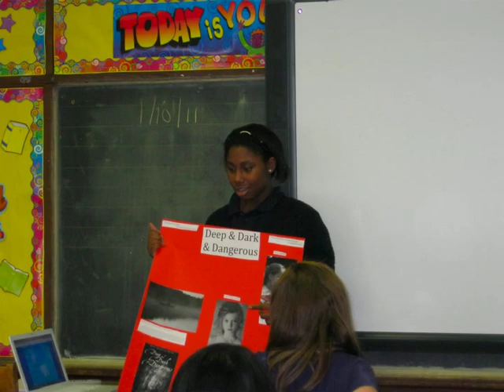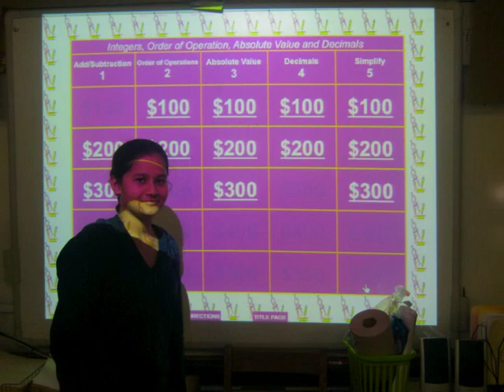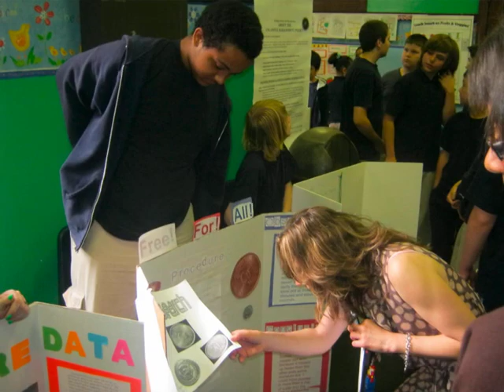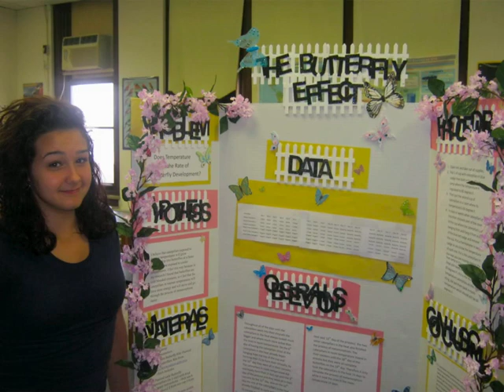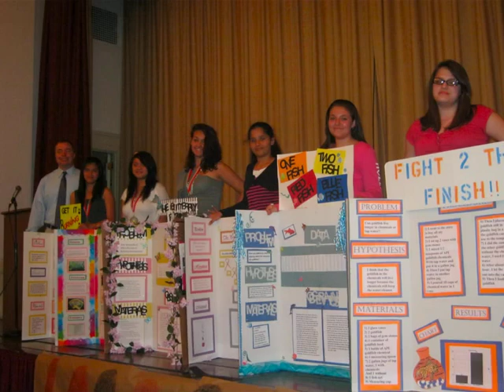D.N. Fell Class of 2011 Year in Review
The Year in Review Pictures of The 8th Graders at D.N. Fell Elementary School, in South Philadelphia. 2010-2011